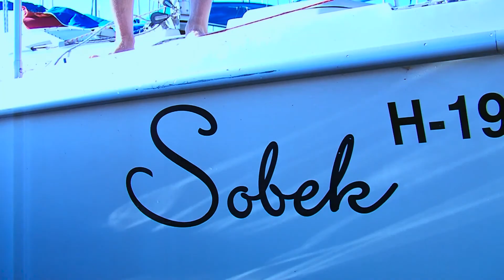Bahart Regatta zárófutam - Balatonboglár | 52.adás | 2019. október | m4Sport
2019. október 10.
Skipper Magazin | m4Sport
Bahart Regatta zárófutam - Balatonboglár